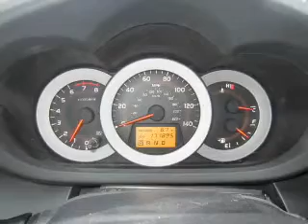2008 Toyota RAV4 - New Holland PA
This vehicle represents similar vehicles available at New Holland Auto Group.
Year: 2008
Make: Toyota
Model: RAV4
Trim: Sport
Engine: 2.4 liter inline 4 cylinder 16 valve MPFI DOHC
Transmission: 4-Speed Automatic
Color: Super White
Mileage: 171893
Address:
508 West Main Street
New Holland, PA 17557